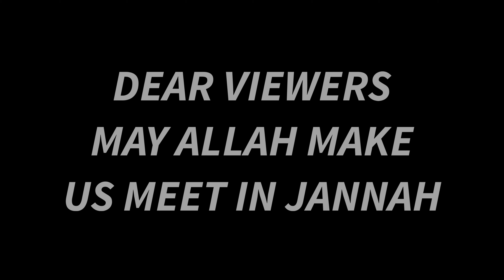Heart Touching Story | Maulana Tariq Jameel Very Emotional Bayan | Short Clip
VIDEO ABOUT:

Speaker: Maulana Tariq Jameel D.B
About: Mere Nabi Ek Waqia
Publish date: 2021 latest bayan
Quality: (HD) high quality (exclusive on. Madina Muslim Production)

We allow anyone to translate our content but the video must remain branded under Saims Production (with our logo and channel link).

         Allah Bless U

This video contains following:-

maulana tariq jameel old bayan,
maulana tariq jameel sahib ka bayan,
maulana tariq jameel allah ki mohabbat,
maulana tariq jameel akhlaq,
maulana tariq jameel allah ki tareef,
maulana tariq jameel allah kaisa hai,
maulana tariq jameel ahmed,
maulana tariq jameel bayan emotional,
maulana tariq jameel bayan whatsapp status,
maulana tariq jameel juma ka bayan,
maulana tariq jameel jumma mubarak whatsapp status,
maulana tariq jameel jannat ki hoor,